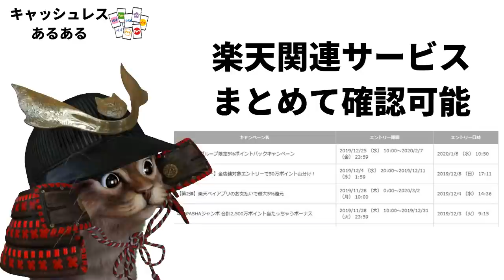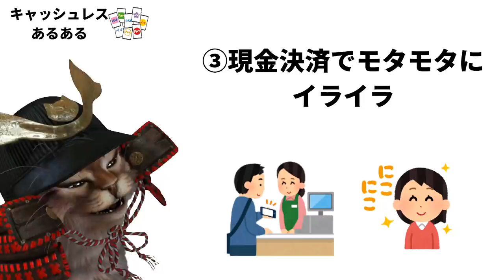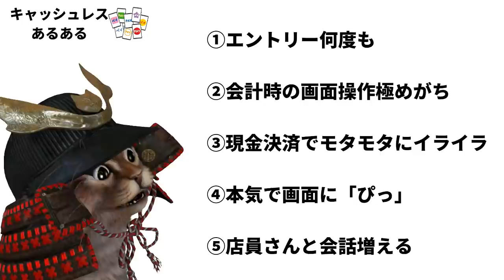キャッシュレス・スマホ決済「あるある」第2弾！約1年ほどのPayPayなどのスマホ決済を利用して経験した事まとめ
使用機材
マイク：Rode NT1A
キャプチャーボード：I-O DATA GV-USB3
オーディオインターフェース：YAMAHA AG03